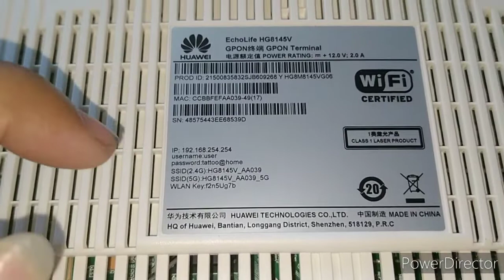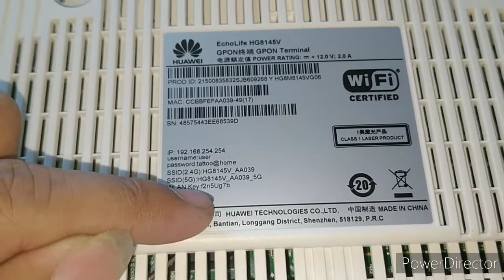PANO MAG CONNECT SA ROUTER GAMIT ANG MOBILE PHONE VLOG 004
Para updated kayo sa mga video
Na I a upload  natin

Please support out channel

Good bless 👍👍👍